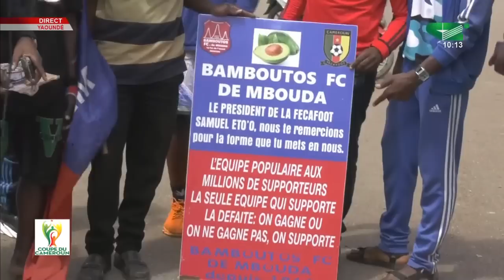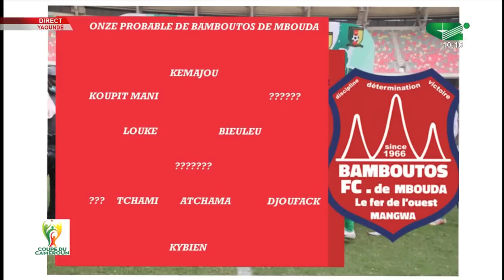🚨 EDITION SPECIALE FINALE COUPE DU CAMEROUN du 02/10/2022 ( BAMBOUTOS Vs COTON ) - AVANT MATCH